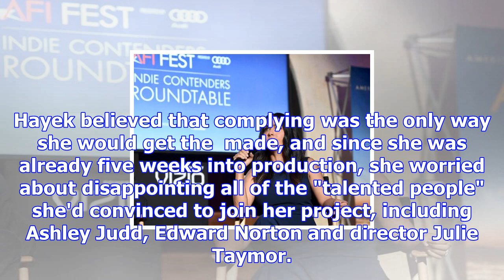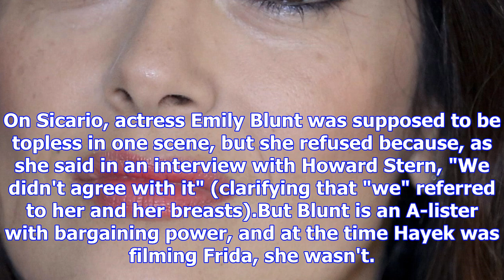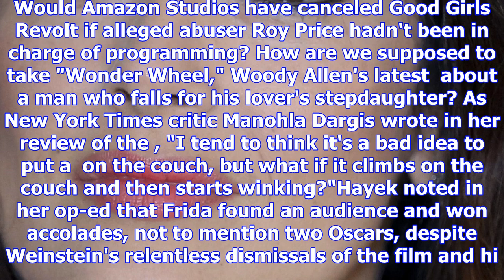Salma hayek reveals harvey weinstein abuse: for years, he was my monster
Salma Hayek believed complying with Weinstein was the only way (courtesy salmahayek) On Wednesday, S...